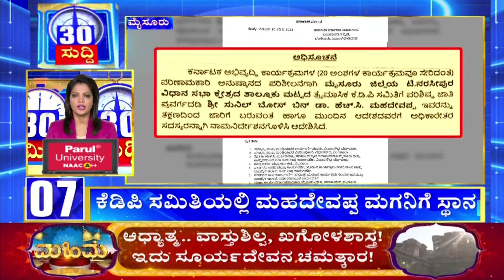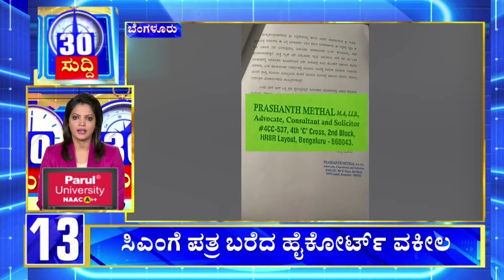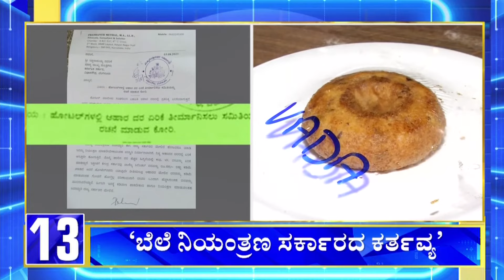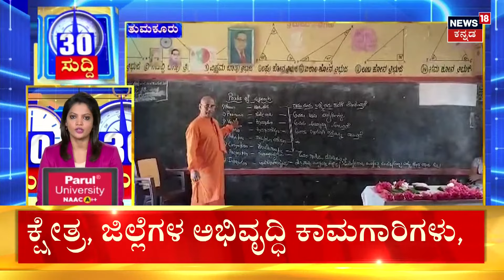DCM DK Shivakumar on HD Kumaraswamy | ಯಾವ ಬಾಂಬ್ ಹಾಕಿದ್ರು ನಾನು ಜಗ್ಗಲ್ಲ -ಡಿಕೆಶಿ | JDS VS Congress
DCM DK Shivakumar on HD Kumaraswamy | ಮಾಜಿ ಸಿಎಂ ಎಚ್‌ಡಿಕೆಗೆ ಡಿಸಿಎಂ ಡಿಕೆಶಿ ಖಡಕ್ ತಿರುಗೇಟು ಕೊಟ್ಟಿದ್ದಾರೆ. ಹೆಚ್‌ಡಿಕೆ ನನ್ನ ಮೇಲೆ  ಯಾವ ಬಾಂಬ್ ಹಾಕಿದ್ರು ನಾನು ಜಗ್ಗಲ್ಲ..ಬಗ್ಗಲ್ಲ.. 1975 ರಿಂದ ಇಂತಹ ಸಾಕಷ್ಟು  ಬಾಂಬ್‌ಗಳನ್ನ ನೋಡಿದ್ದೇನೆ ಅಂದ್ರು

News18 Kannada HD 24x7 LIVE | CM Siddaramaiah - DCM DK Shivakumar | Udupi College News | Opposition Parties | ಕನ್ನಡ ನ್ಯೂಸ್ | Karnataka Politics | Kannada News Live
 Rahul Gandhi Case | Big Relief For Rahul Gandhi In Defamation Case | DCM DKS | JDS VS Congress

News18 Kannada Live | ನ್ಯೂಸ್ 18 ಕನ್ನಡ ಲೈವ್